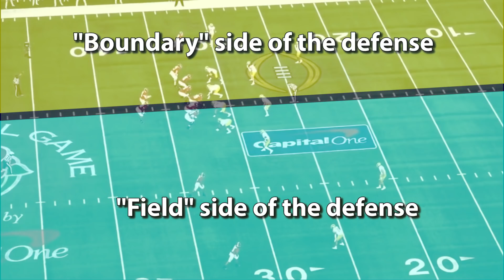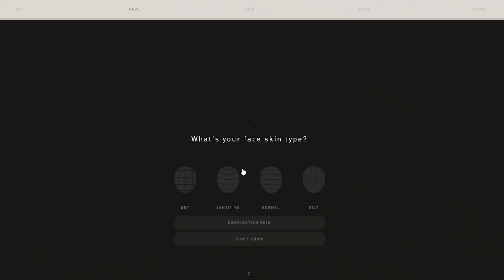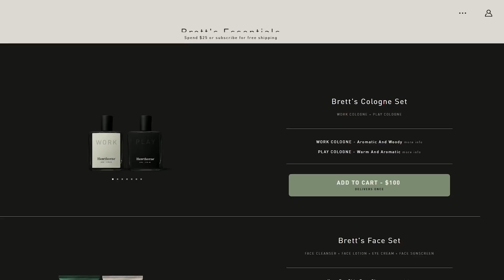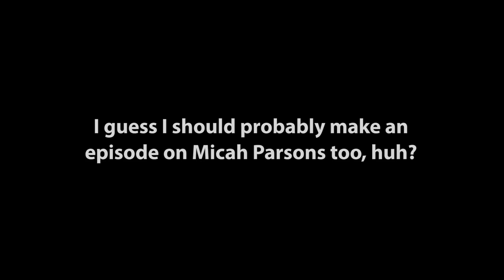Jeremiah Owusu-Koramoah is the BEST linebacker in the draft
All Film Room merch, including the hoodie featured in this episode are available Check them out, and let me know which plays or designs you want featured on merch for your own teams in the future!

Also here is the link to the greatest football analytics site ever - Sports Info Solutions. I use their data in almost every single episode. Check them out!

One last thing, check out my podcast - The Bootleg Football Podcast! We are almost 50 episodes deep so far, and it can be found anywhere podcasts are distributed (Apple, Google, Spotify, Stitcher, Youtube, etc).